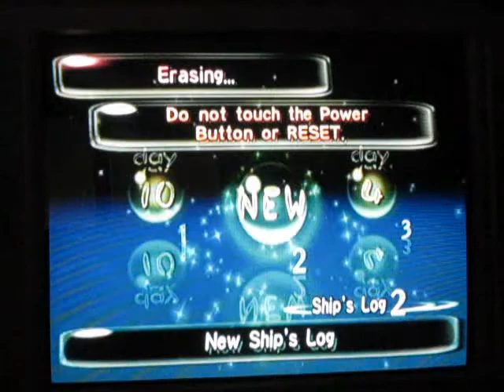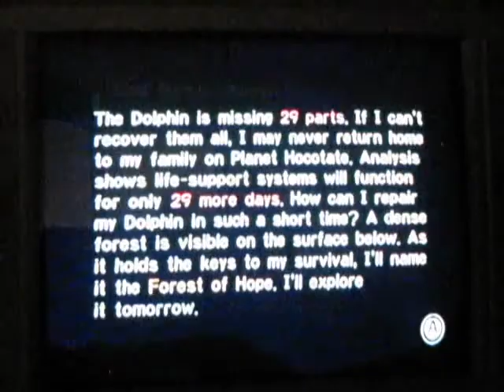MMGM Let's Plays: Pikmin - Day 1 - Democratic Republican Society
Commentated by yoshicraft0331 and me, megametalgreymon2! Our goal for this video is at least 50 views, a modest request. This is the version of our duo Let's Play of the more experienced player, so before watching this version watch yoshicraft0331's episode first.
If you enjoyed it leave a like or even favorite. This is not my first time playing Pikmin, more like my third or forth time! I own the Wii, the Wii Remote, the Nunchuck, and the Disc itself. I DO NOT OWN PIKMIN, Pikmin is owned by Nintendo, please remember that.